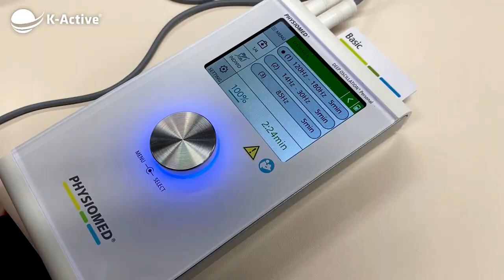DEEP OSCILLATION bei den Profis der Telekom Baskets Bonn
Dass der DEEP OSCILLATION von Physiomed eine echte Wunderwaffe ist, das hat Basketball-Bundesligist Telekom Baskets Bonn schon erkannt: Der Betreuer und Physiotherapeut der Profimannschaft, Bogdan Suciu, setzt das Gerät zur Tiefenoszillation gerne bei Verletzungen der Spieler ein, um die Regeneration und die Heilung zu beschleunigen. Denn: Lange Ausfallzeiten sind in der BBL nicht gerade von Vorteil.

In diesem Video zeigt Suciu, wie er den DEEP OSCILLATION bei einer Sprunggelenksverletzung von Profispieler Karsten Tadda einsetzt. Vor allem in der Wundheilungsphase und bei Lymphproblematiken kann der erfahrene Therapeut sehr gute Ergebnisse erzielen.